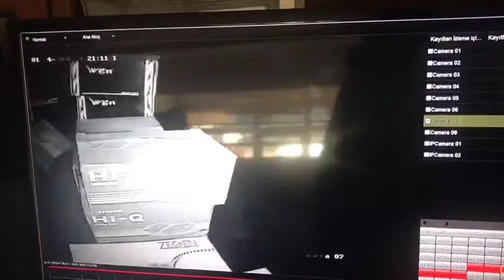Elazigda 6.8 şiddetindeki Deprem anı